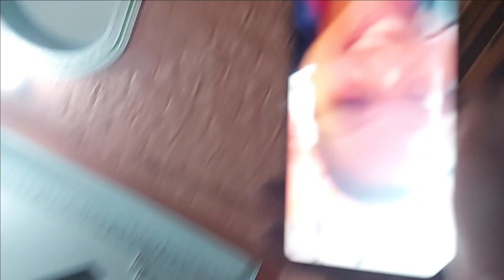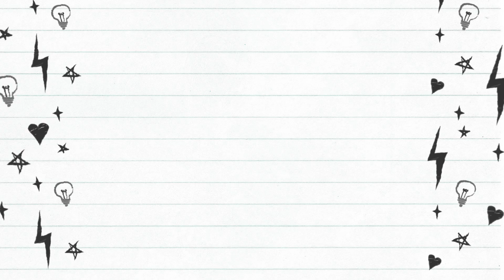They Are Well Now | Cycling After a long Time | All About Suvri | Bangla Vlog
Musk Details